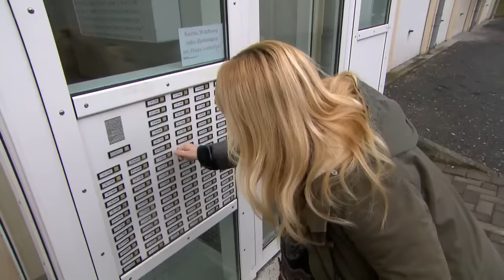Im Kinderheim getrennt: Marie-Luise sucht ihre Schwester! | Bitte melde dich | SAT.1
Marie-Luise sucht ihre ein Jahr ältere Schwester Marina. Die Mädchen werden direkt nach der Geburt in ein Kinderheim gegeben und dort schließlich nach kurzer Zeit voneinander getrennt.